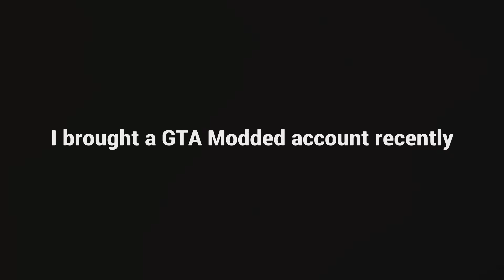What A Modded GTA Account Has In 2023 |GTA ONLINE